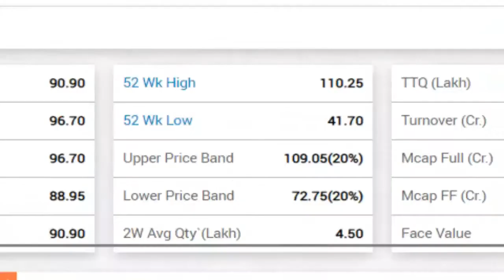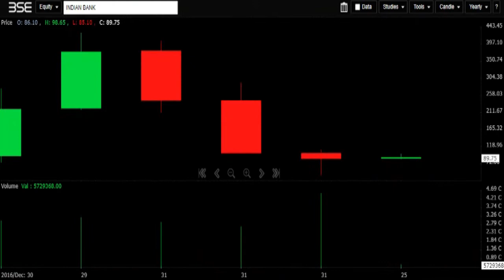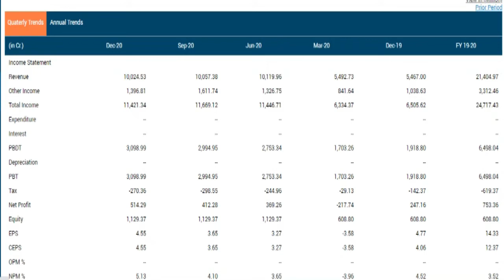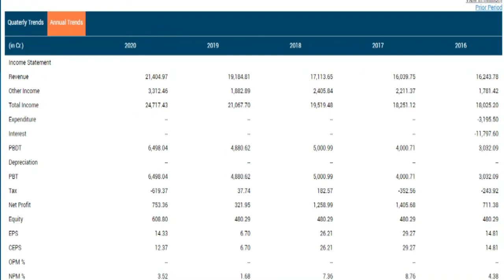INDIAN BANK LTD Q3FY21 RESULTS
CMA SINGARAM

0:01 introduction
0:18 market data
0:48 one year & technical chart
1:26 share holding pattern
1:36 consoloidated results
2:25 standalone results
2:45 peer group
3:10 delevery quatiity
3:15 stock price cagr & return on equity
Source:- BSE
indian bank Q3 Results 2021
indian bank Share prediction
indian bank Share review
indian bank stock view